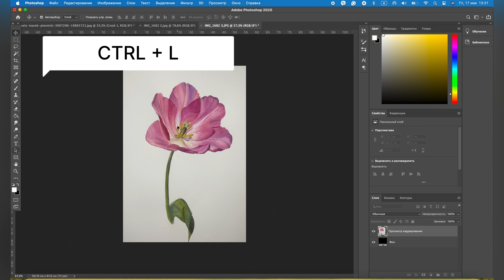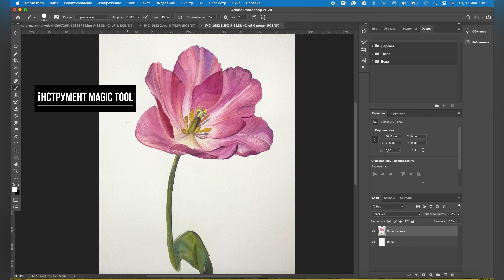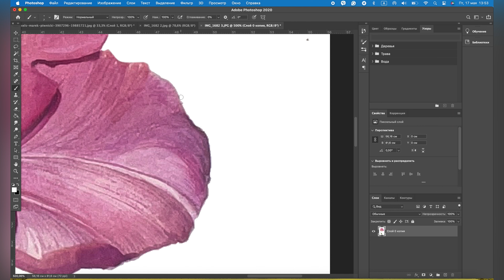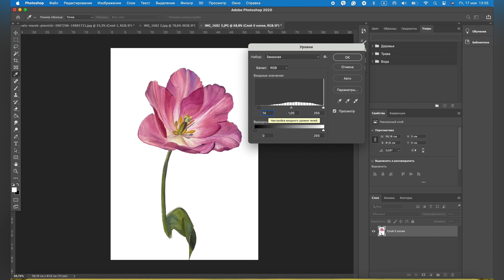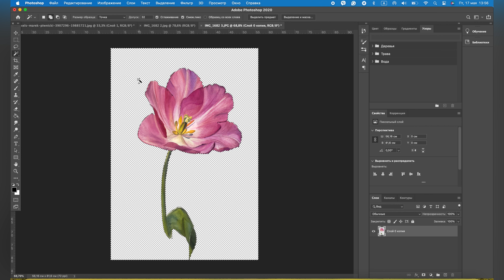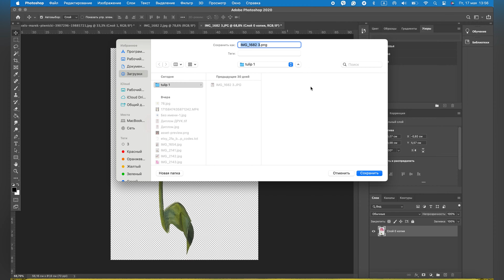Обробка акварельної роботи у Photoshop для соціальних мереж та маркетплейсу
Друзі, всім привіт. У цьому відео на прикладі своєї роботи я покажу як я обробляю акварель для публікаціі у соц. мережах або на маркетплейсі.

Дякую, що Ви тут